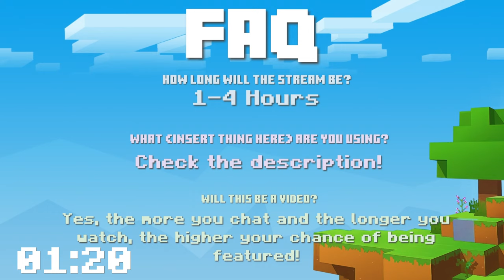100 Days in Minecraft LIVE | Horse Edition #4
Abigail Pinehaven survives 100 days in Minecraft live! Join us every step of the way as we discover a new world, tame wild horses, build stables and create the equestrian dream.

▬▬▬▬▬▬▼FAQ▼▬▬▬▬▬▬
Version: 1.20.1
World: Singleplayer
Shaders: BSL (Free)
Texture Pack: Mizunos (Free)

Stay Positive♥